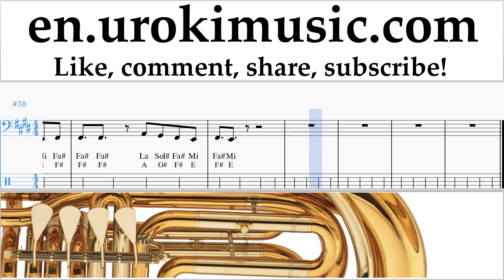Tuba lessons Silvestre Dangond Nicky Jam - Cásate Conmigo Sheet Music Tutorial Part#2 um-i352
Tuba lessons Silvestre Dangond Nicky Jam - Cásate Conmigo Sheet Music Tutorial Part # 2 um-i352 Please write in the comments, how to make lessons more useful to you?